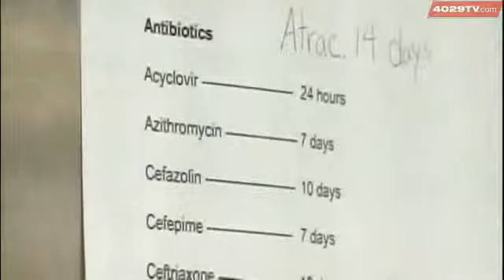Family Questions Why Teen Is Dead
Alfredo Caballero died Tuesday when he went into the waters of Beaver Lake. His family claims he was pushed, but police say there's no evidence. Caballero's family questions why he would go in knowing he couldn't swim.